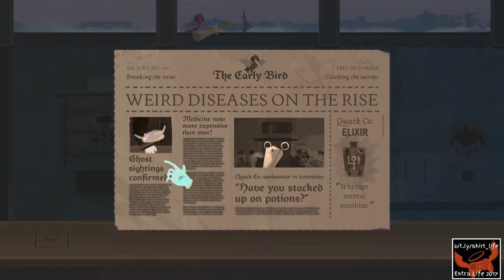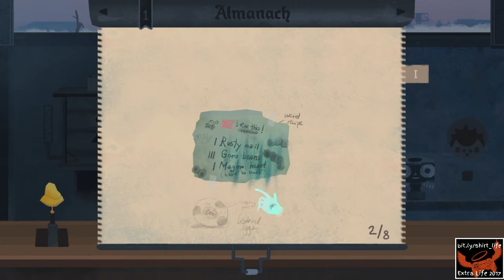31 Streams of Halloween - Day 15 - Wunderdoktor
for live streams and follow us @Shirt_Twins on Twitter.)